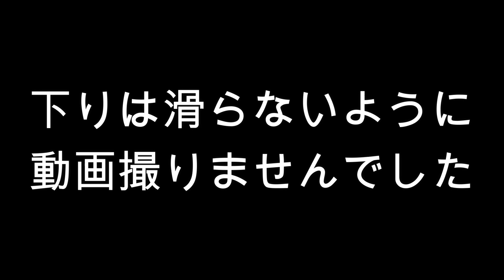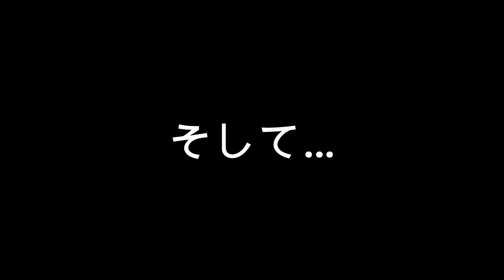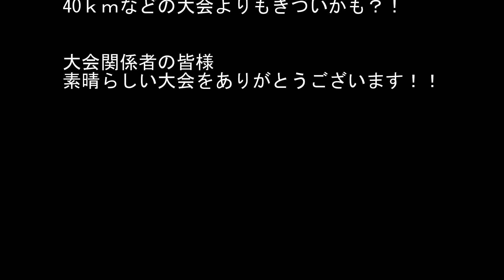第三回御船ジュラシックトレイル 参戦記！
今回は大会参戦記です。
舞台は熊本県御船町。
その名も御船ジュラシックトレイル！！
距離は20ｋｍで累積標高は800ｍと比較的初心者向けのコース。
傾斜も緩いのでトレラン大会デビューにはもってこいの大会です(^^♪
エントリーは５００人ほどでしたが出走したのは３００人ちょいかな？？
あいにくの天気でしたが最高にきつ楽しかったです(笑)